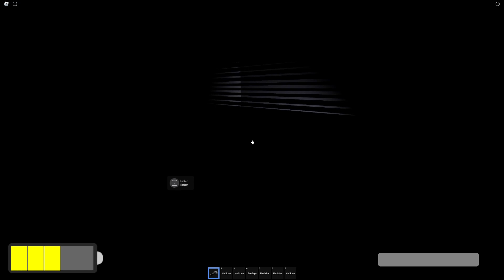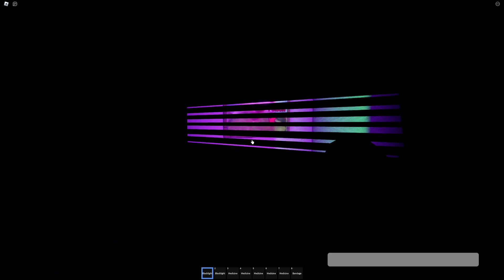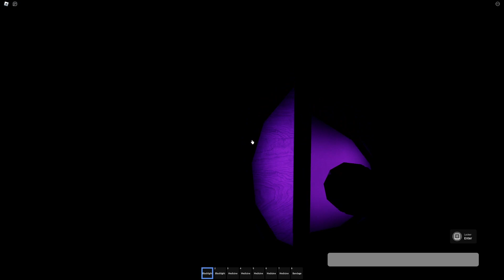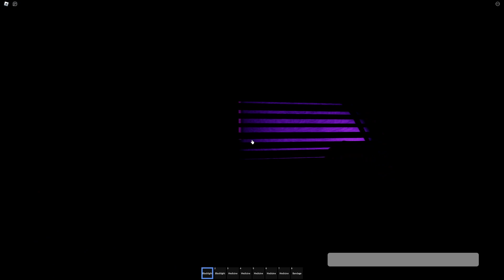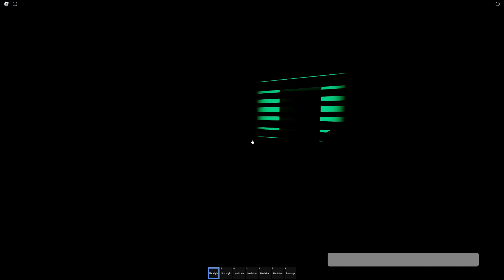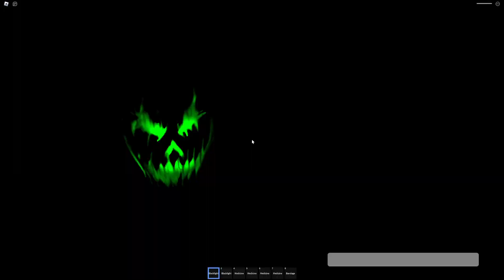Rooms: Low Detailed (No Commentary): A-100 to A-200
Game:
This video covers A-100 to A-200.